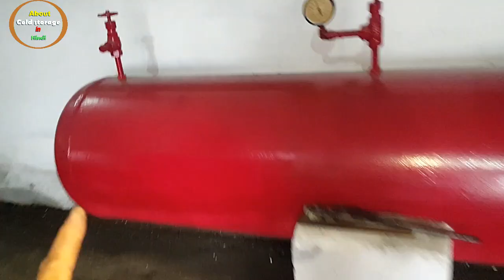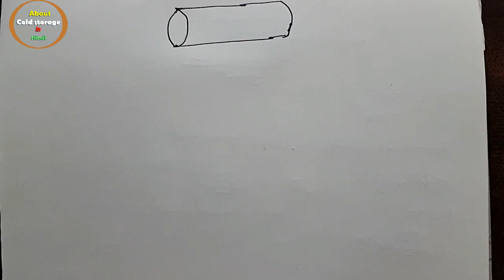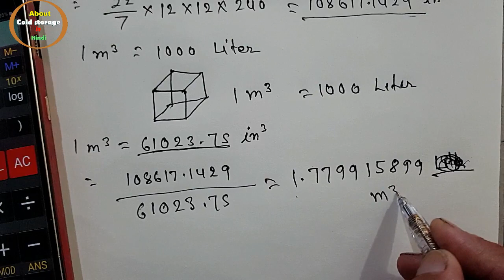Tank volume calculation / how to calculate horizontal tank volume?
dosto is video me receiver ya kisi bhi golakar horizontal tank ka volume calculate karne ke baare me bataya gaya hai.